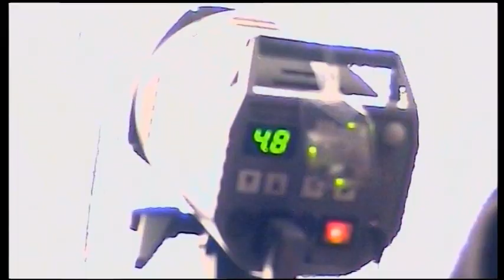W D A - MY i ONI, czyli NASZA SZKOŁA TAŃCA.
Warszaw Dance Academy zaprasza na zajęcia taneczne.
Tak wyglądają instruktorzy i sale tańca.
Więcej na SALSA.PL
ZAPRASZAMY